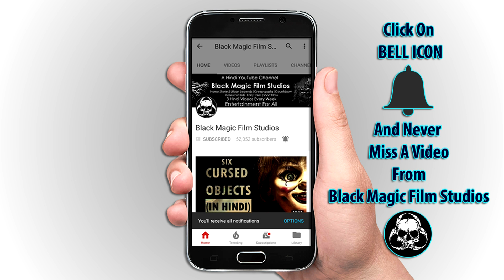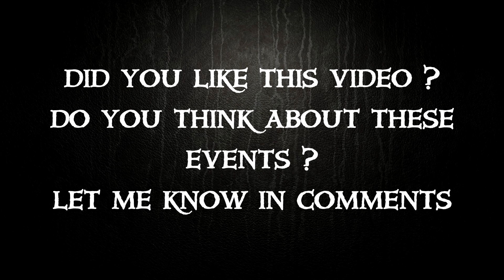[हिन्दी] Urban Legend Of The Crying Baby In Hindi | Urban Legend From India Of Crying Baby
Urban Legend Of The Crying Baby In Hindi